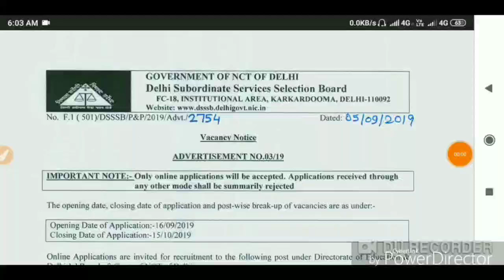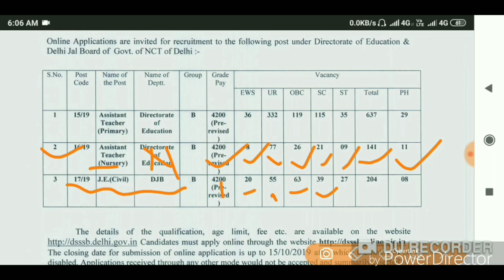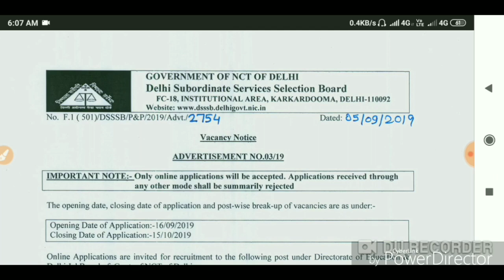DSSSB के तहत बम्पर शिक्षक बहाली निकली. Official Notice जारी हुआ Dsssb Primary Teacher Vacancy 2019